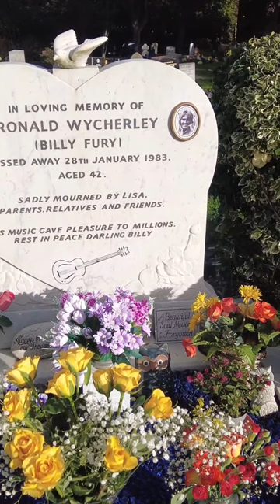Billy Fury's Grave.His hit singles include "Wondrous Place", "Halfway to Paradise"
Billy Fury, an English singer, musician, songwriter, and actor. An early star of rock and roll, he equaled the Beatles' record of 24 hits in the 1960s and spent 332 weeks on the UK chart] His hit singles include "Wondrous Place", "Halfway to Paradise" and "Jealousy". Fury also maintained a film career, notably playing rock performers in Play It Cool in 1962 and That'll Be the Day in 1973.
AllMusic journalist Bruce Eder stated that Fury's "mix of rough-hewn good looks and unassuming masculinity, coupled with an underlying vulnerability, all presented with a good voice and some serious musical talent, helped turn [him] into a major rock and roll star in short order".[5] Others have suggested that his rapid rise to prominence was due to his "Elvis-influenced hip swivelling and, at times, highly suggestive stage act"